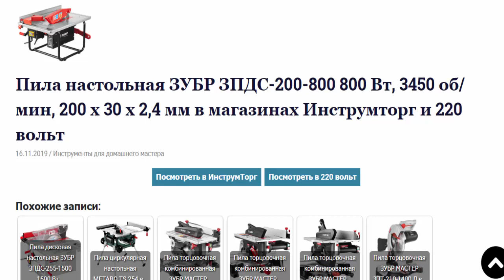Пила настольная ЗУБР ЗПДС-200-800 800 Вт в магазинах Инструмторг и 220 вольт